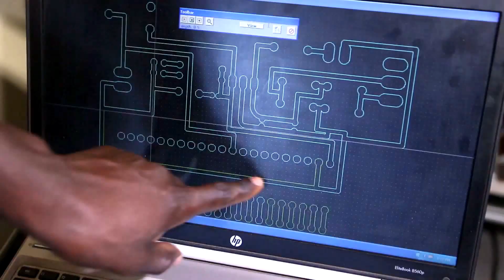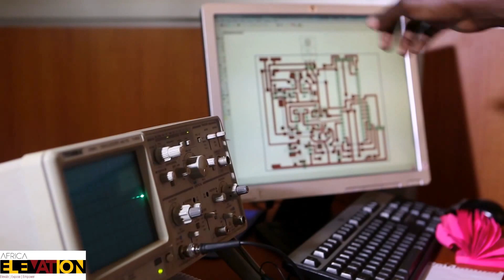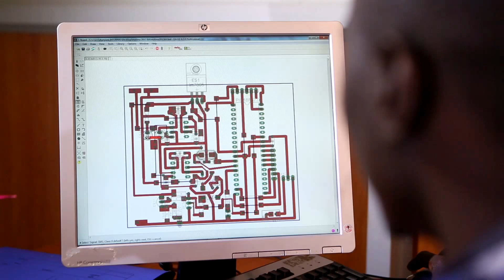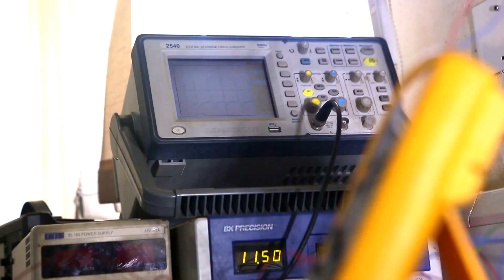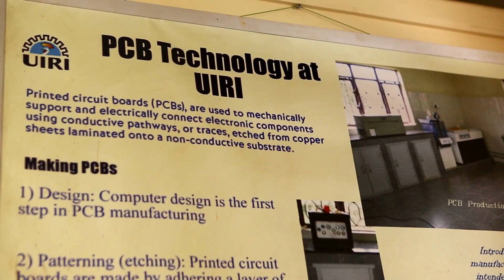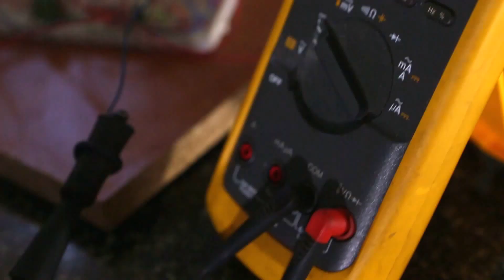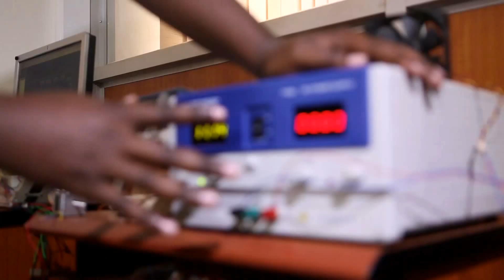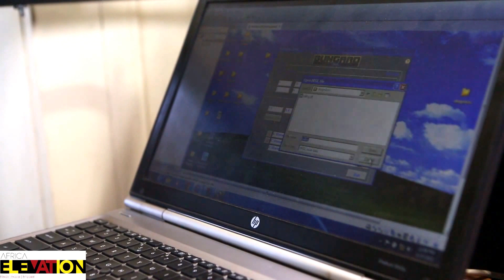Phillipa Makobore: Think of what you like to do but always think in an innovative and creative way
Looking at Phillipa, you see a young poised woman. Talking to her, you can sense the passion and drive that led her to become an electrical engineer. While to anyone that might sound normal, starting in the telecommunications sector, this young innovator is now the head of the Instrumentation division at the Uganda Industrial Research Institute.